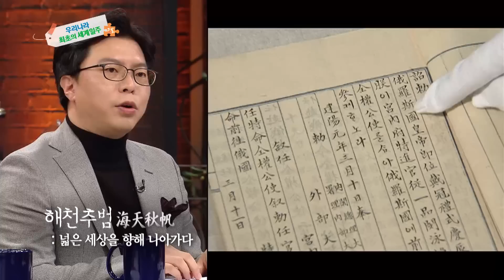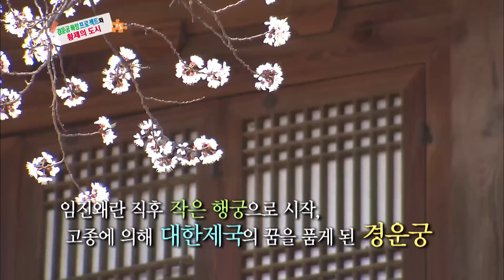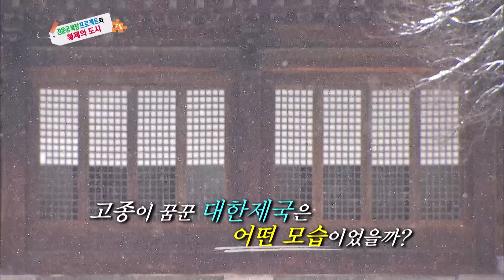[역사 속 그날들/풀버전] 1896년 2월 11일-고종의 반격, 경복궁을 탈출하다!ㅣKBS 181104 방송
역사저널 그날 194회 - 고종의 반격, 경복궁을 탈출하다! (KBS 181104 방송)